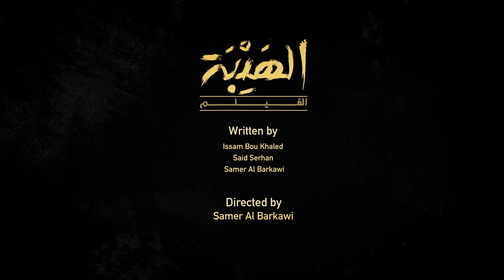AL HAYBAH | Official Trailer | September 29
Synopsis: The murderer of Jabal’s father, is spotted alive in Bulgaria. Jabal heads a fierce hunt passing by Bulgaria and Istanbul. With the aim to bring Nazem back to justice to Al Hayba village.

نبذة عن الفيلم: قاتل والد جبل شوهد حيا في بلغاريا. يرأس جبل مطاردة شرسة مرورا ببلغاريا واسطنبول. بهدف إعادة ناظم للعدالة إلى قرية الهيبة.

Genre: Crime / Action / Thriller
Scriptwriters: Issam Bou Khaled - Said Serhan - Samer El Berkawi
Directed by: Samer El Berkawi
Featuring: Taim Hasan, Mona Wassef, Said Serhan, Rafic Ali Ahmad, Mohammad Akil, Nazem Issa, Zeina Makki & more

جريمة / أكشن / إثارة
لبناني / سوري
تأليف: عصام أبو خالد - سعيد سرحان
إخراج: سامر البرقاوي
الشركة المنتجة: سيدارز آرت بروداكشن )صبّاح إخوان(